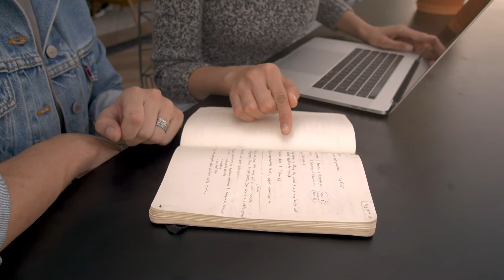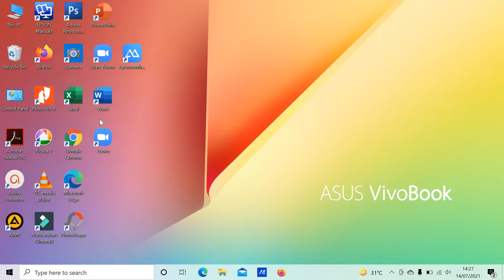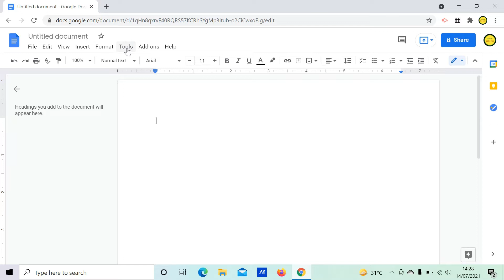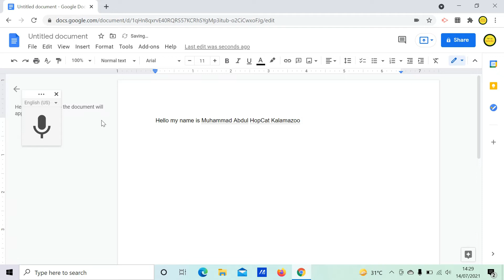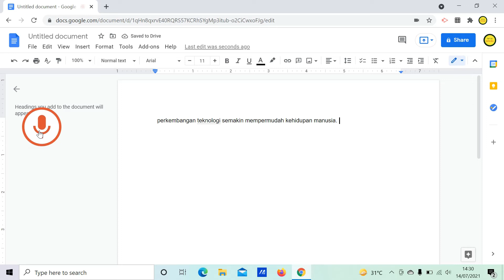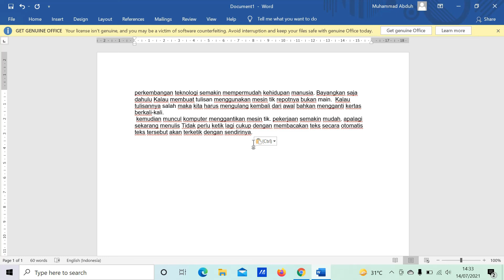Mengetik otomatis dengan suara tanpa keyboard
Mengetik otomatis dengan suara tanpa keyboard dengan menggunakan google doc. siapa saja bisa menulis di LAPTOP tanpa Mengetikan jari ke keyboard. cukup membacakan teksnya saja kemudian teks langsung terketik secara otomatis